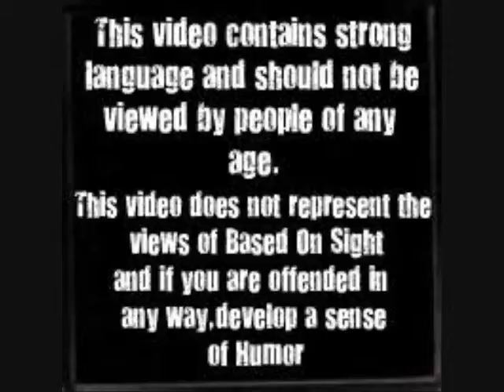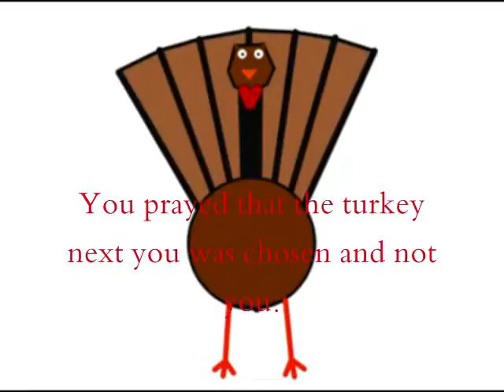Holosgiving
A Based On Sight Thanksgiving special, watch as a collection of turkeys recall their memories of a traumatic thanksgiving from their past. Happy Thanksgiving everyone!